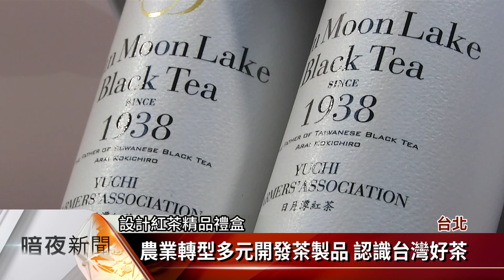義式冰淇淋有紅茶味 年輕族群愛嚐鮮【客家新聞20161228】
近年來各地農會積極推動農業轉型，像是魚池鄉農會自103年設置「日月潭紅茶」經營專區後，不斷開發新商品，如餅乾、糖果還有冰淇淋，其中冰淇淋市場反應好，接受客群廣，更能吸引年輕消費者來接觸台灣茶。